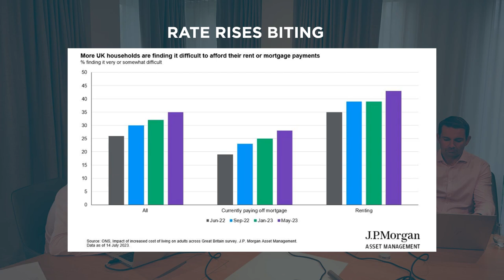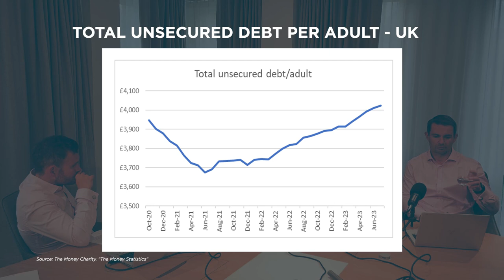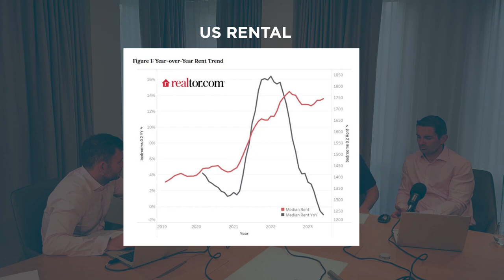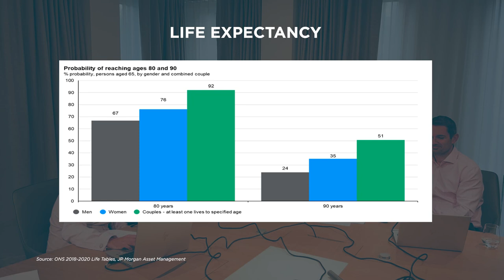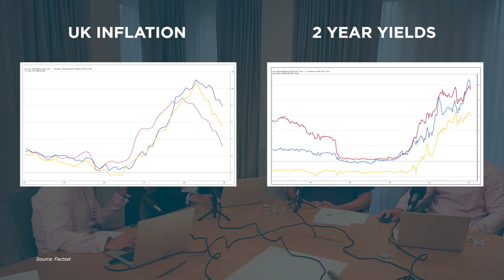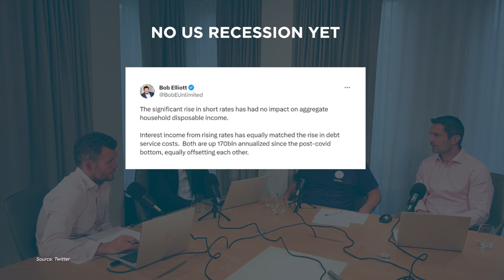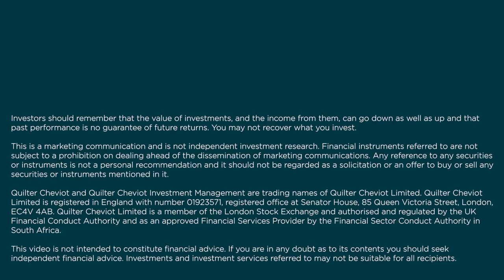Taking Stock - After the Bell: Smart Money Moves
This week we were joined by Charlie Parnell, Founder of Money Guided. Funding your twenties in your thirties.  The dangers of avoiding decisions. The Phantom Recession. Deflation is the historical norm. The Choice Paradox. Government pension policy. The Bank of England have the wrong tools for the job.